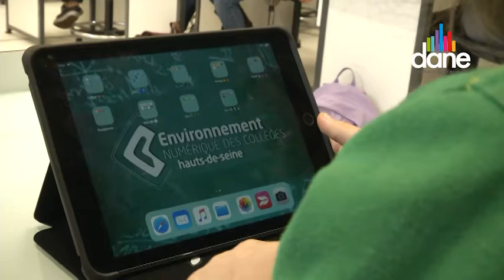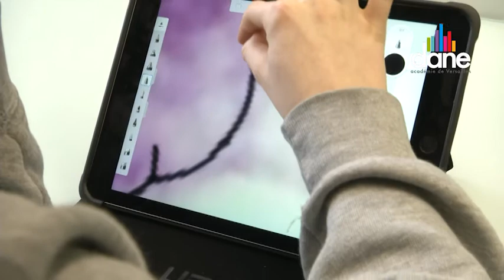Intégrer la notion de cellule en SVT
Tablettes numériques au collège. Plan numérique.